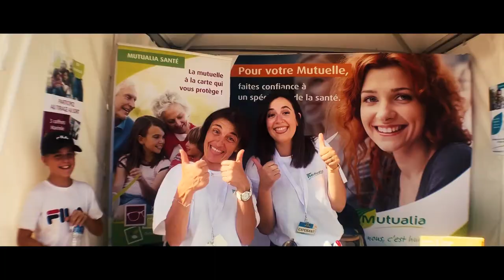Fête de l'agriculture 2019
After Movie réaliser pour la fête de l'agriculture 2019.
Film réalisé à l'aide de iPhone xr, d'un drone et d'autres matériels.